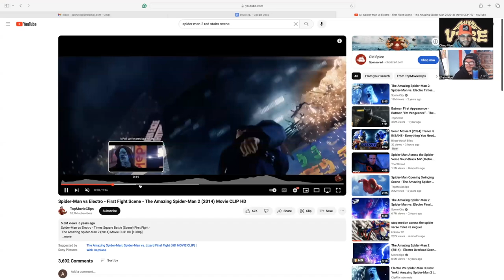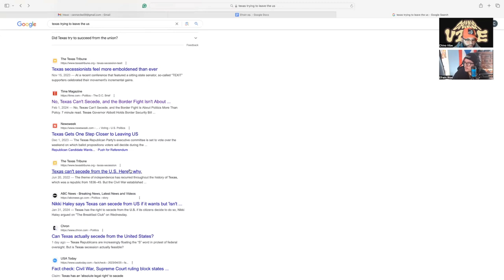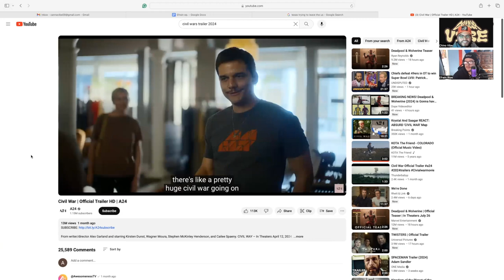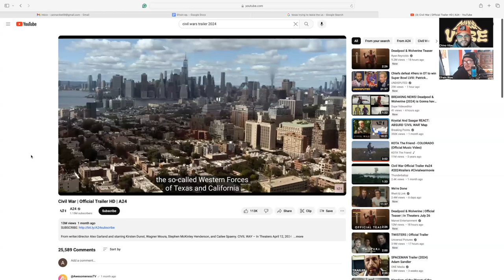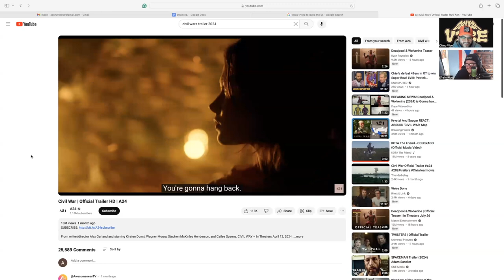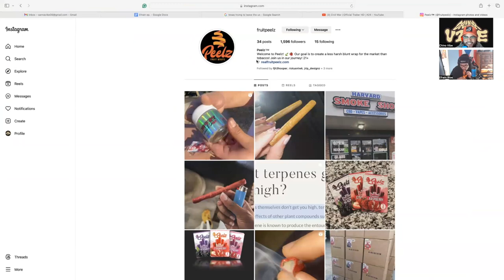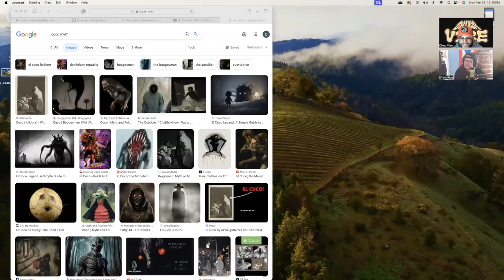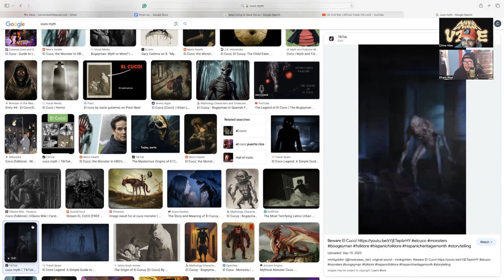CANNA VIBE #088 - THE DAB EPISODE WITH EFRAIN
The next day after the Super Bowl, Efrain slides to Canna Vibe! The budtender from Michigan dives deep into his experience as a Latino bud-tender in Grand Rapids, MI. From Kanye's new album, the Super Bowl halftime show, and traveling around the United States!